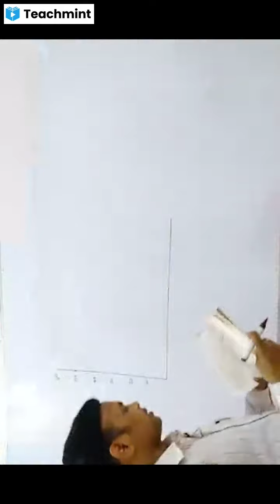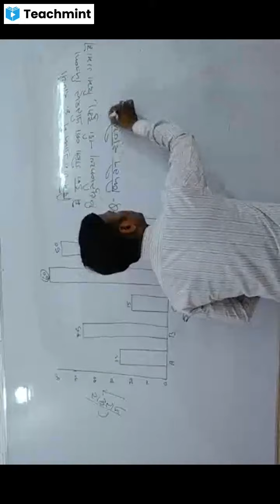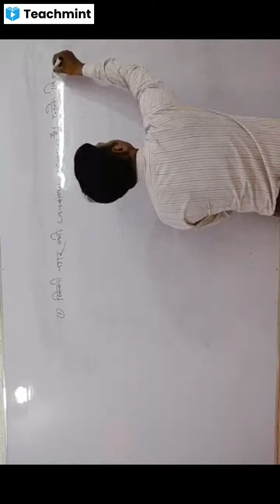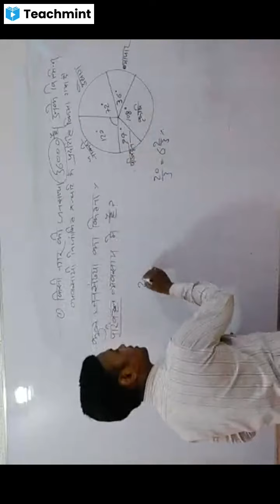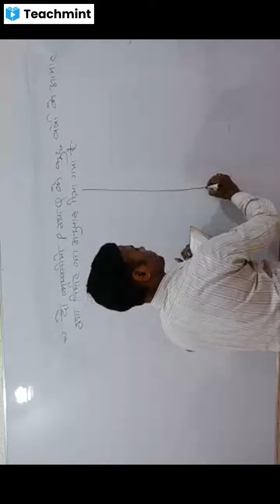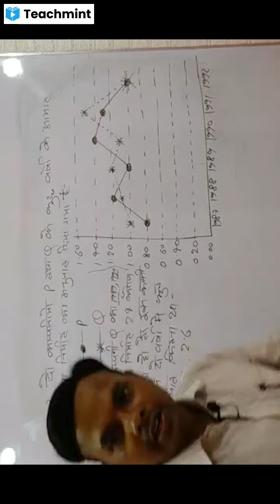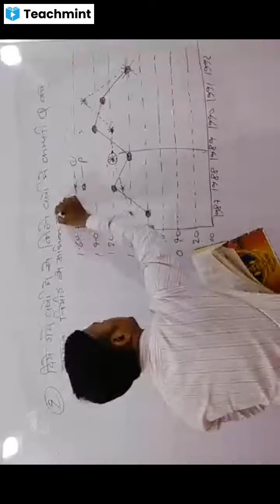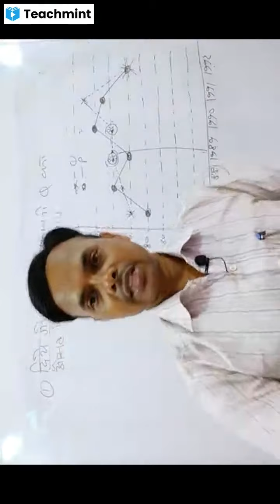D.I (GRAPH)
syllabus of PET